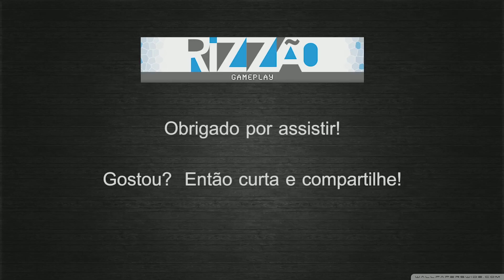Crusader Kings 2 - Morada do Rizzão - EP11 - Série - pt-br